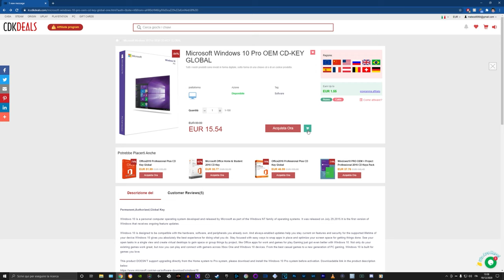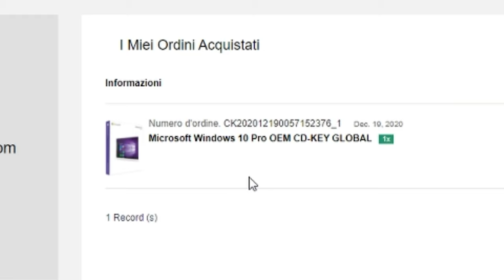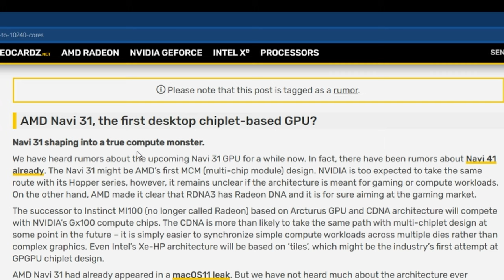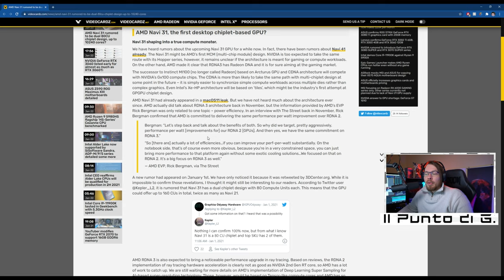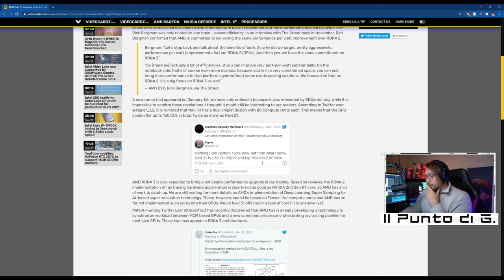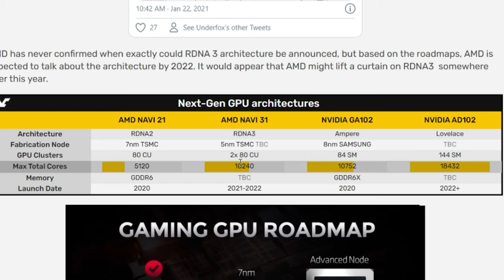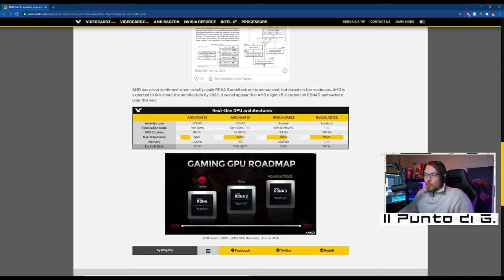DUE GPU sulla STESSA SCHEDA VIDEO? | RX 7900XT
32 GB RAM DDR4 3600 MHz
SSD m.2 Samsung 970 EVO PLUS
2 x SSD Samsung 860 EVO
2 x SSD Samsung 860 QVO

MATERIALE VIDEO

1.671K Views - Mar 5, 2024
76% . 7.62K/10K